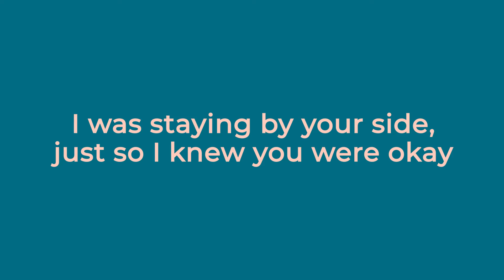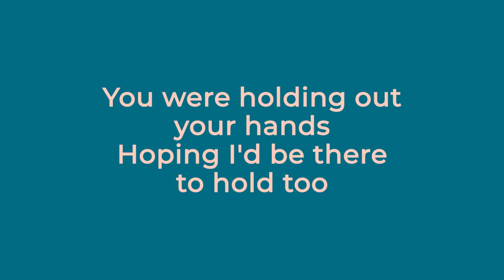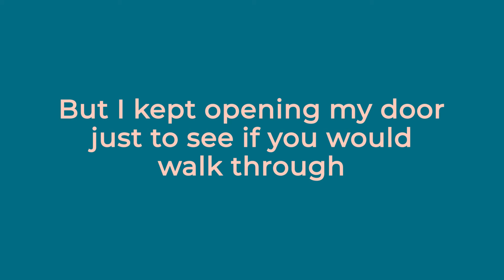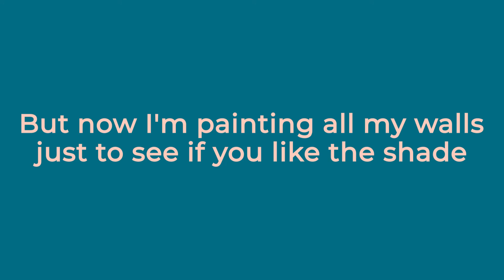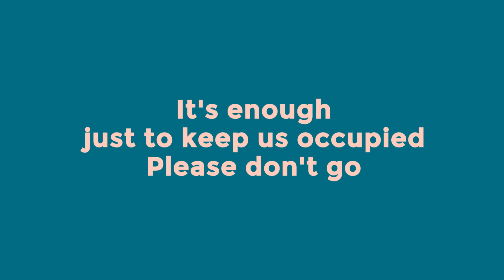Rex Orange County - THE SHADE (Lyrics)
THE SHADE by Rex Orange County

//Lyrics
I was closing all the blinds just so you could sleep the night through
I was staying by your side, just so I knew you were okay
Then I was opening the door just to see if you would walk through
I started painting all the walls just to see if you liked the shade

Hoping I'd be there to hold too
I went out to Amsterdam
Just so I could give you some space
But I kept opening my door just to see if you would walk through
But now I'm painting all my walls just to see if you like the shade